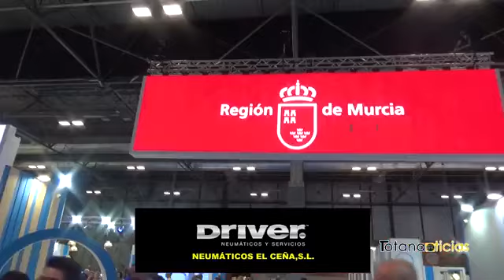Resumen de la representación de Totana en la Feria Internacional de Turismo (FITUR) 2023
Totana Noticias asistió el pasado año a FITUR para retransmitir en directo las dos presentaciones del municipio de Totana en la feria: Camino Eulaliense y Carnaval de Totana.